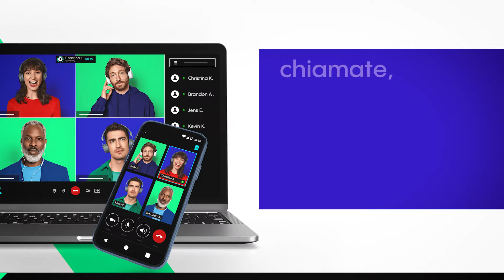Lavora ovunque, proprio come in ufficio, con Cloudya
Con Cloudya, la piattaforma di comunicazione aziendale in cloud di NFON, la tua azienda sarà sempre accanto ai clienti, ovunque i tuoi dipendenti siano.
Veloce, facile da installare, a prova di imprevisti. Tutto ciò di cui hai bisogno è una connessione ad internet, a tutto il resto pensiamo noi!
• Lavorare ovunque, come in ufficio.
• Nessun costo nascosto, né contratti a lungo termine.
• Le migliori funzioni telefoniche professionali sempre con te.
• Integrazione con CRM e Microsoft Teams.
• Risparmio e zero costi di manutenzione: un Cloud PBX a prova di futuro.
Scopri di più su:  t.ly/bCxX